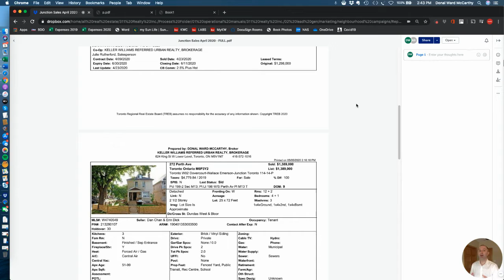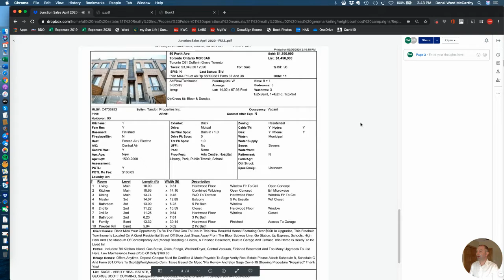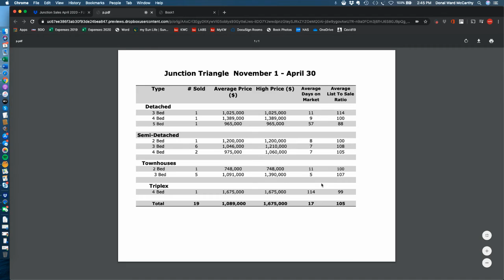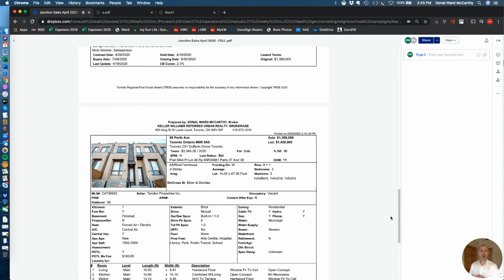Junction Triangle Market Update for April 2020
Take a look at the current Market Update in Junction Triangle for April 2020. Do you think the numbers will increase or decrease in the next few months?